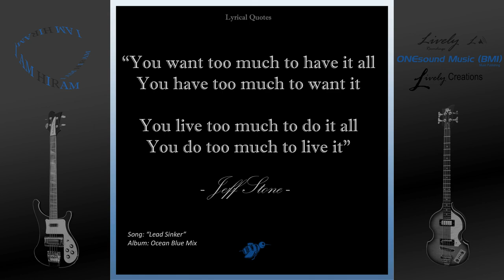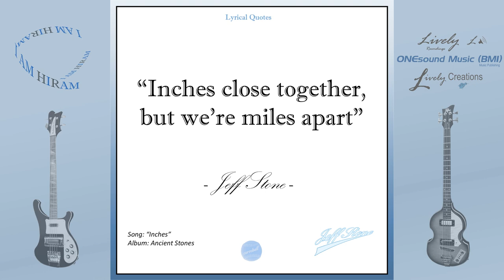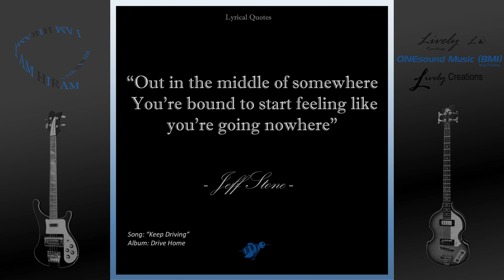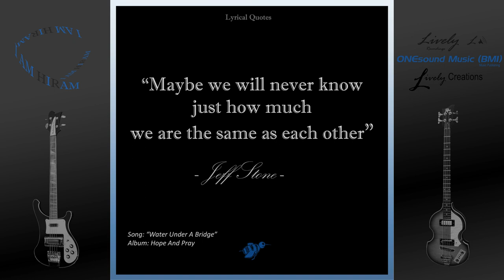Jeff Stone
Jeff Stone pics and lyrical song quotes.
Featuring the song "Hiram's Anthem"
from the Jeff Stone autobiographical album "I Am I Am"

Album Track Listing:

 1. Hiram's Anthem
 2. Related
 3. Son Of Mine
 4. Lincoln(That Sinking Feeling)
 5. Go Try Again
 6. It's Like That
 7. Get It
 8. With This Ring (acoustic)
 9. I Am I Am
10. Just Like Yesterday
11. Good Day Baby
12. I Read Your Mind
13. With This Ring
14. It's Like That (instrumental)

All songs cataloged as works listed under One Sound Music (BMI)